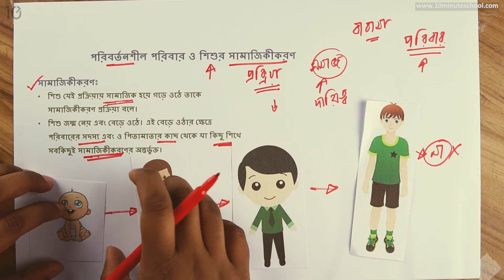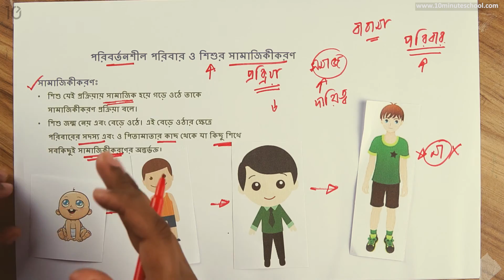০৩.০৪. অধ্যায় ৩ : পরিবারে শিশুর বেড়ে ওঠা - পরিবর্তনশীল পরিবার ও শিশুর সামাজিকীকরণ [Class 7]